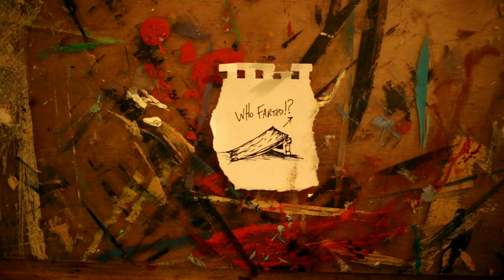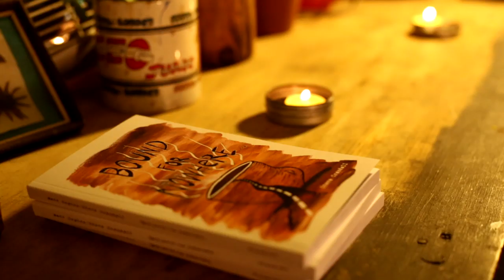THE ULTIMATE BMX BUS - STEVE CRANDALL'S HOME ON WHEELS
In its heyday, the FBM bus was literally fire beer and mayhem on wheels. This blacked out, FBM logo emblazoned, straight pipe exhaust attention grabber transported the FBM team up and down the East Coast and as far deep as Austin, Texas. After five years of road wear, the general unreliability coupled with the cost to maintain the beastly vehicle became too great and Steve Crandall hung up the keys for now. For the last two years Crandall has called the decommissioned vehicle home and has repurposed it into a live-in art studio complete with a wood burning stove. A BMX party bus turned serene creative space… Crandall walks us through the evolution of the FBM bus.